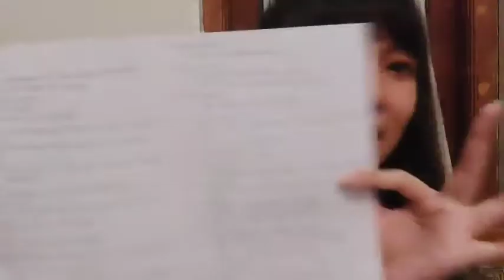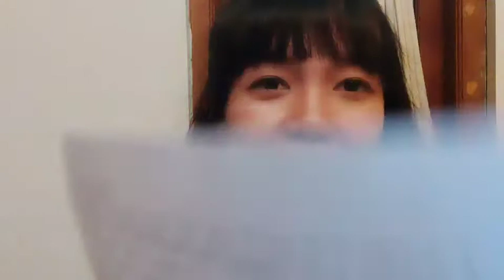SHOWROOM Bri JKT48 201107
suki48.web.id